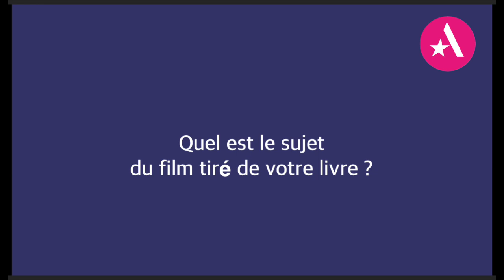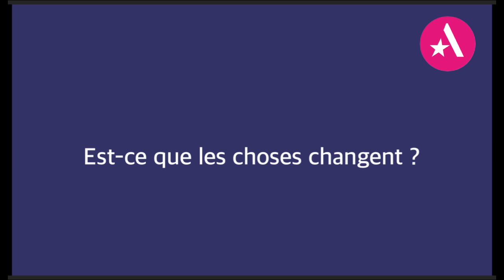22 actrices contre les violences faites aux femmes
« Une sur deux » est le film réalisé par Emmanuel Noblet, adapté du livre éponyme de la journaliste Giulia Fois, paru il y a trois ans aux éditions Flammarion, qui relate sa reconstruction après un viol.

22 comédiennes (parmi lesquelles Julie Gayet, Camille Cottin, Romane Bohringer, Camille Chamoux, Marianne Denicourt, Anna Mouglalis…) filmées au volant d’une voiture racontent avec subtilité et émotion histoire.
Efficace et bouleversant !

En replay sur l’application ou le site de France Télévision

Interview réalisée par Catherine Rambert